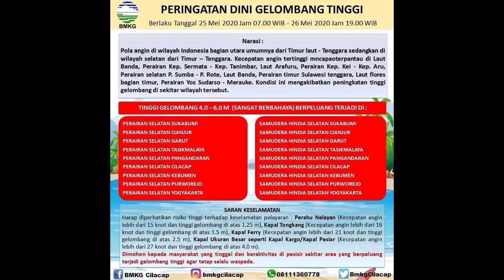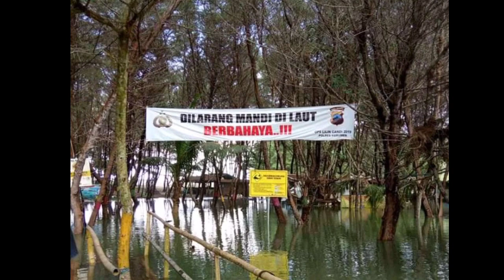Lebaran dimasa pandemi covid-19-Mirit Kebumen | RCMirit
Suasana lebaran dimasa pandemi covid-19-Mirit Kebumen | RCMirit